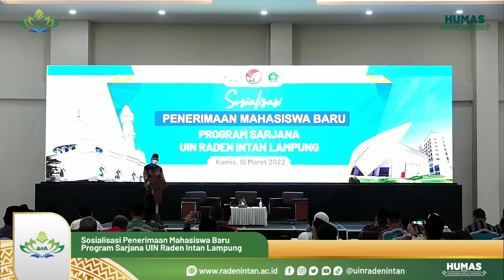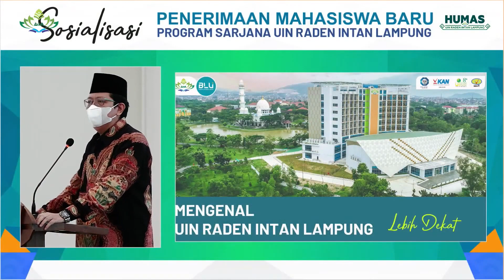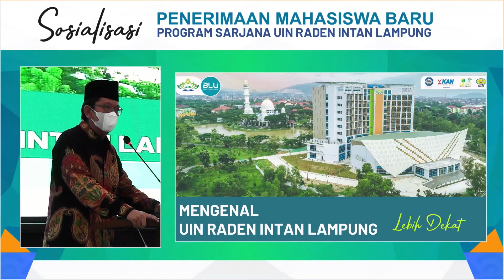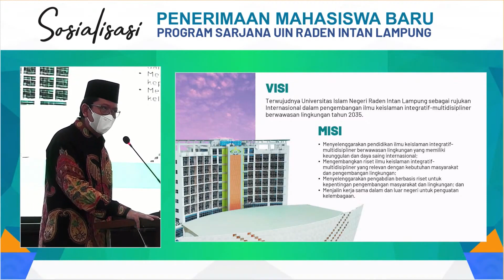RuangRektor | Rektor Undang Siswa Sekolah dan Madrasah Menjadi Mahasiswa UIN RIL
Pernyataan Rektor UIN Raden Intan Lampung Prof. Dr. Wan Jamaluddin Z, M. Pd., Ph.D yang disampaikan di hadapan 67 Kepala Sekolah/Madrasah/Pondok Pesantren se-Provinsi Lampung pada sosialisasi Penerimaan Mahasiswa Baru (PMB) UIN RIL tahun 2022 di Auditorium UIN, Kamis (10/3/2022).

Instagram - TikTok - Twitter : @uinradenintan
Facebook & Youtube : UIN Raden Intan Lampung